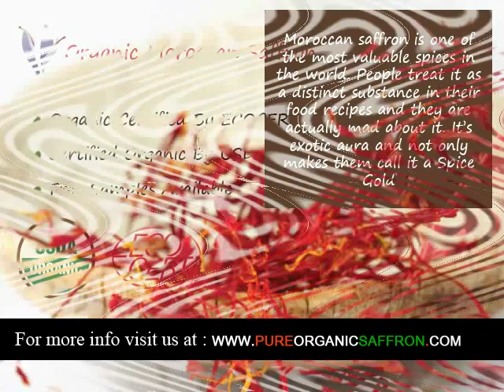Organic Saffron supplier in Napier-Hastings